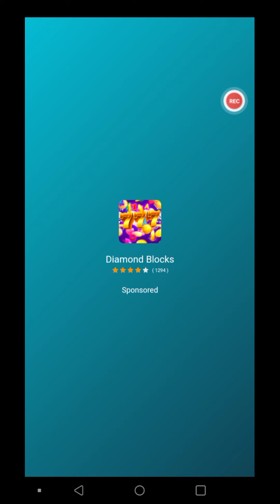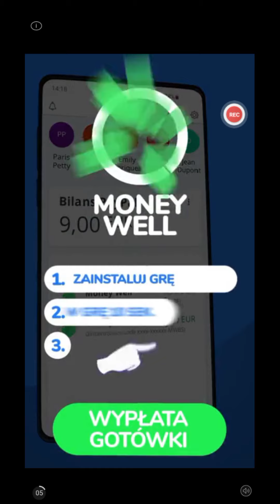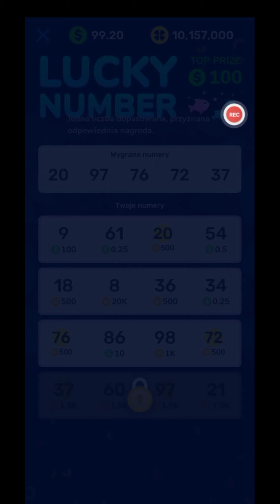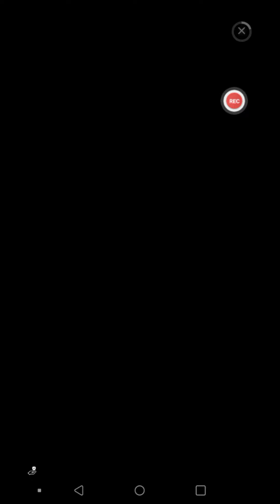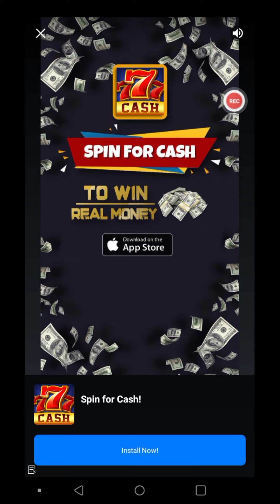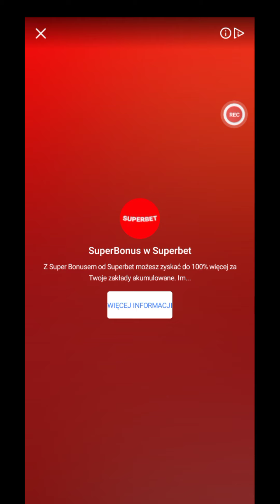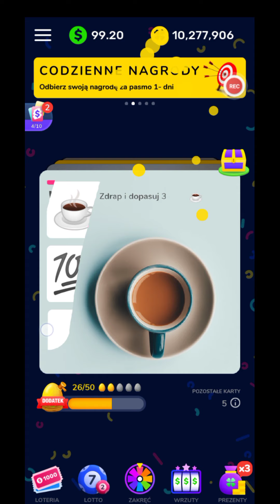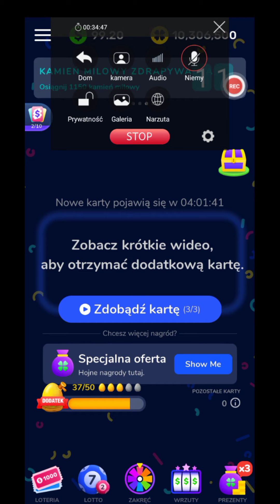Lucky money #8 99.20 wielkanocny event